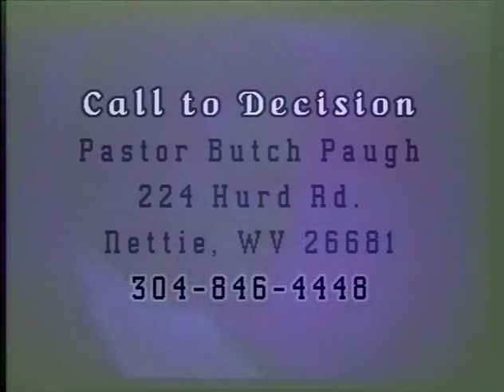484 Rise & Fall of America A Christian Nation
Search CTDM for upcoming live streaming (usually 1st & 3rd Sat.)
Check for next live stream & last minute cancellations
11:30 - 12:30 First Session - Usually Current Events
~1:00 - 2:00 Bible Study
Pastor Butch plans to be live on gcnlive.com Sat. & Sun. nights starting May 6th, 2017